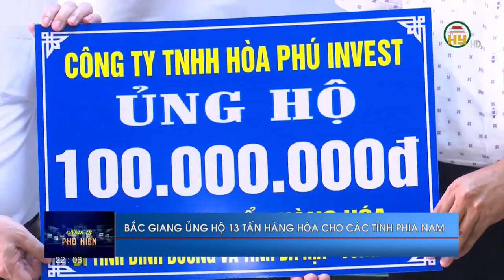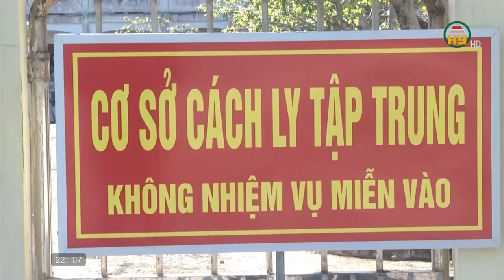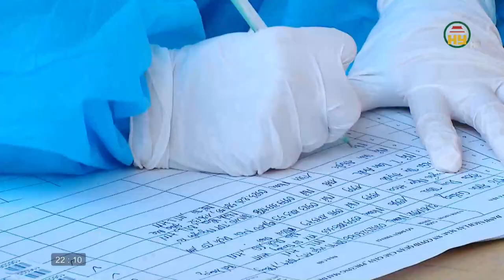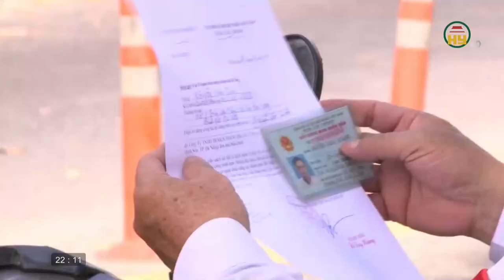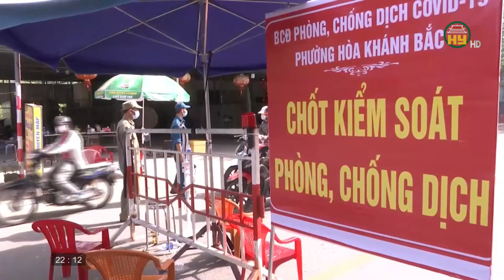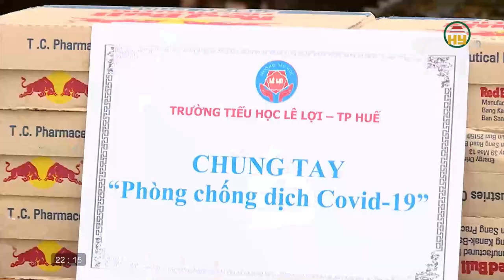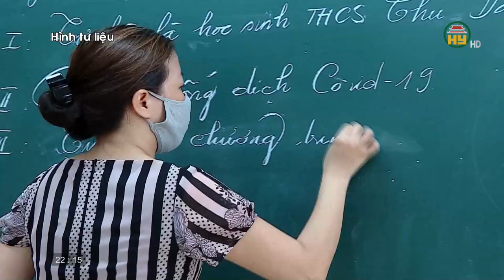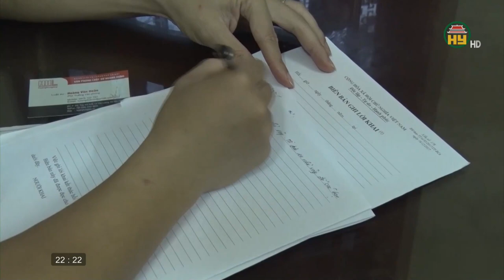Nhìn từ Phố Hiến thứ 2 ngày 9/8/2021